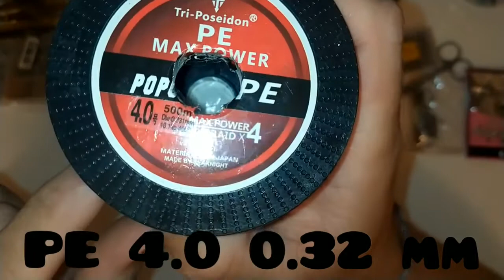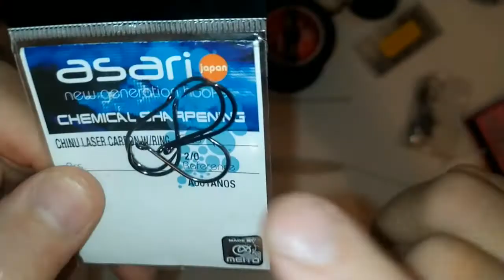Colocación de assist hook en un minnow de vinilo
Tutorial de cómo colocr un anzuelo auxiliar a los vinilos, para multiplicar las opciones de captura en las picadas.